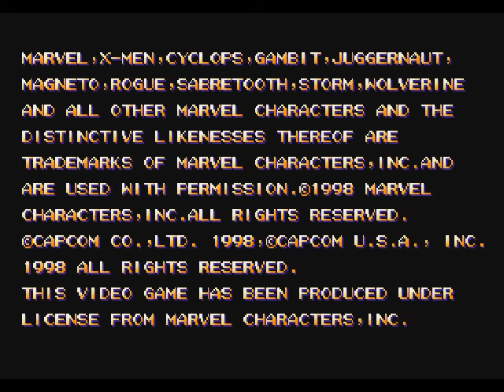X Men vs Street Fighter Intro PS1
from the same to Capcom vs SNK pro (PS1) :-D